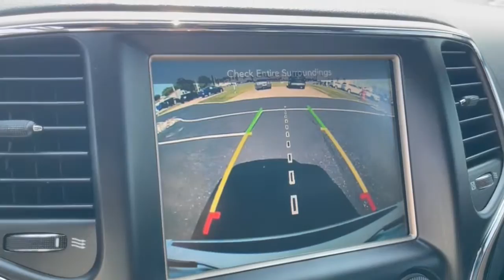2016 Jeep Grand_Cherokee Dublin, Powell, Hilliard, Columbus, Westerville GMP1555B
Bright White Clearcoat Used 2016 Jeep Grand_Cherokee Summit available in 2589 Billingsley Rd., Columbus, Ohio at Ricart Chevrolet Buick GMC. Servicing the Dublin, Powell, Hilliard, Columbus, Westerville, OH area.

2016 Jeep Grand_Cherokee Summit - Stock#: GMP1555B

** Alloy Wheels / Premium Wheels / Aluminum Wheels ** AWD/4WD ** Backup Camera ** Blind Spot Monitor ** Bluetooth Handsfree ** Cruise Control ** Heated Seats ** Heated Steering Wheel ** Keyless Start ** Leather Seats ** Remote Start ** Satellite Radio ** Steering Wheel Controls ** USB Port 4WD Automatic temperature control Body Color Door Handles Body Color Exterior Mirrors Body Color Sills w/Platinum Body Color/Platinum Front Fascia Body Color/Platinum Rear Fascia Front dual zone A/C Fuel Tank Skid Plate Shield Gloss Black Grille-Platinum Chrome Platinum Badge Platinum Series Group (Regional) Platinum Strip Tail Lamp Power driver seat Power Liftgate Power moonroof Quick Order Package 28R Remote keyless entry Skid Plate Group Steering wheel mounted audio controls Wheels: 20 x 8.0 Satin Carbon. If you are looking for a great deal on a quality vehicle then look no further! This Grand Cherokee is fully inspected to be Road-Ready!brbrClick the Express button Free home delivery or 45 minute checkout.brbrbrOdometer is 16506 miles below market average! Clean CARFAX. Bright White Clearcoat 2016 Jeep Grand Cherokee 4D Sport Utility Summit 5.7L V8 Multi Displacement VVT 14/22 City/Highway MPG 8-Speed Automatic 4WDbrbrbrWe carry all makes and models and have vehicles in all different colors. Our Pre-owned Vehicles could have some of the following features listed: Alloy wheels aluminum wheels backup camera Bluetooth cargo package chrome wheels convenience package leather seats navigation system power package remote start se package safety package sunroof/moonroof tow package adaptive cruise control comfort package tow package trailer package appearance package cargo package power package safety package acoustical package dvd entertainment system preferred package technology package driver confidence package audio package heat package memory package off road package premium package premium sound package remote vehicle starter prep package skid plate package solid smooth ride suspension package sound package sport package steel wheels suspension package z71 package 3rd row seat Bluetooth hands-free cd player cruise control dvd player. Keyless entry lift kit multi-zone climate control navigation portable audio connection power locks power windows premium audio security system steering wheel controls sunroof trailer hitch apple carplay/android auto brake assist homelink memory seat stability control android auto apple carplay.